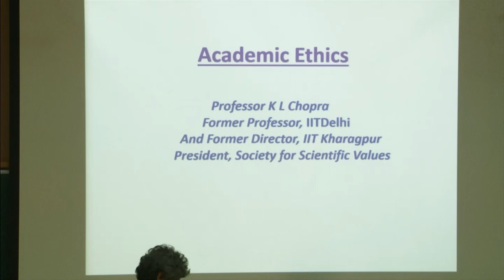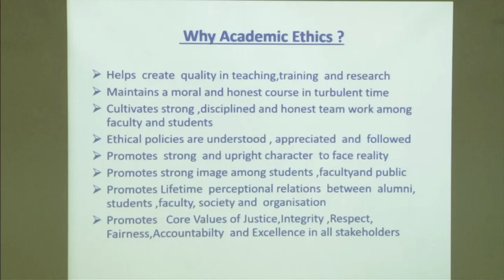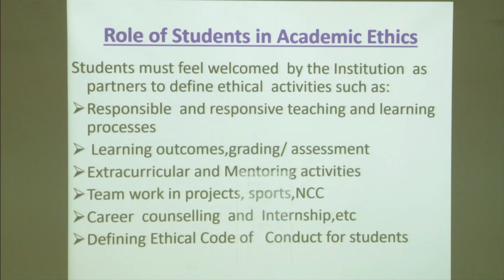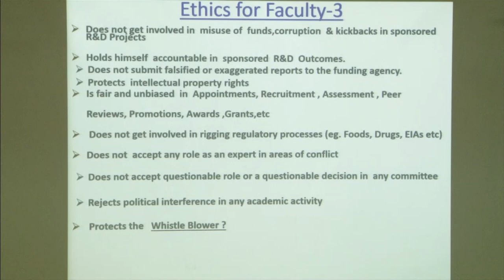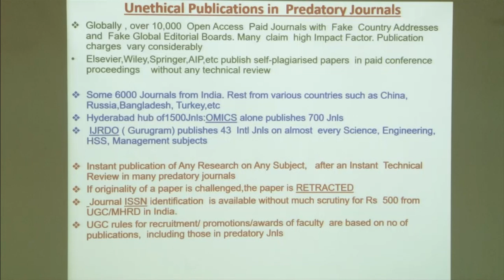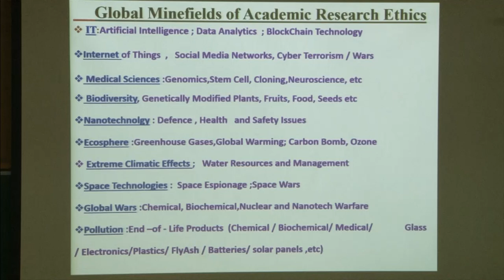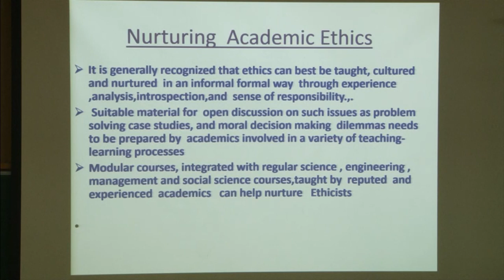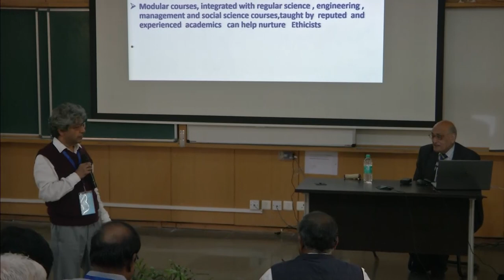Professor K. L. Chopra